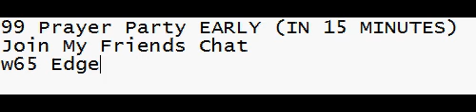99 PRAYER PARTY EARLY!!!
N0W!
Be there to be in a future video